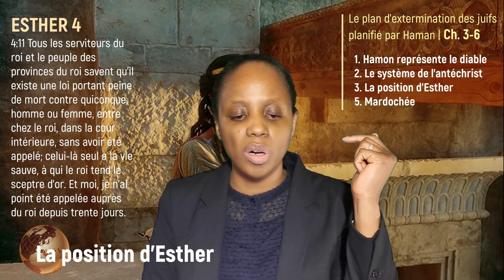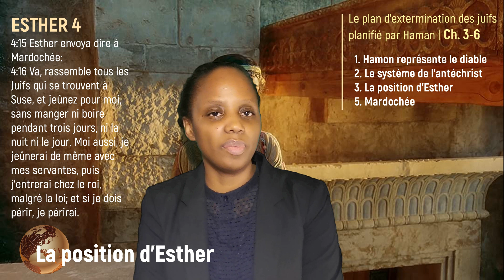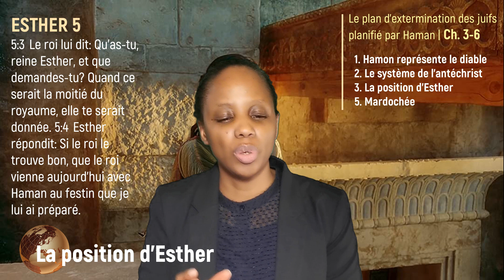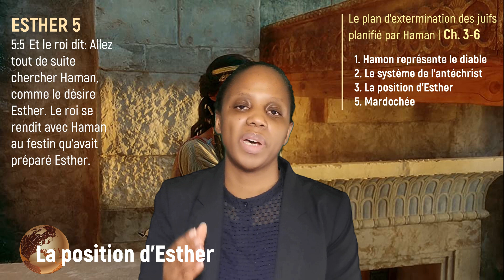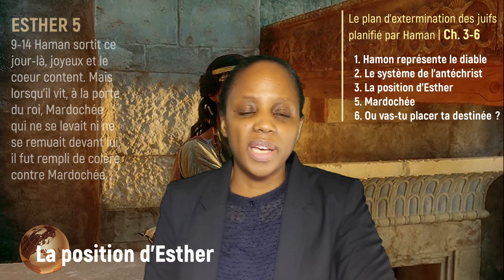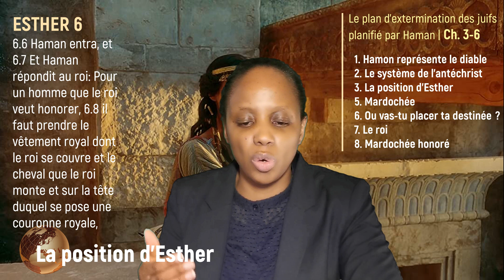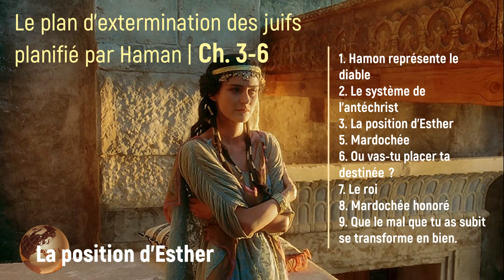Esther ch.3 à 6 | La position d'Esther | Sr. Pauline KABESA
ETUDE BIBLIQUE
Le plan d’extermination des juifs planifié par Haman et La position d'Esther. Les caractéristiques du règne de l'Antichrist.